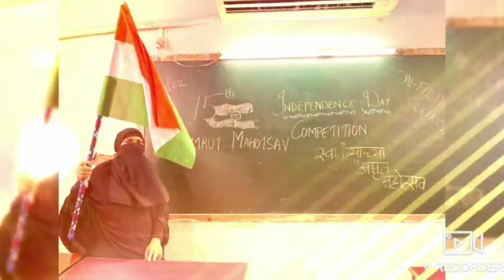video, video,🇮🇳 rafiya shaikh 💯💯💯